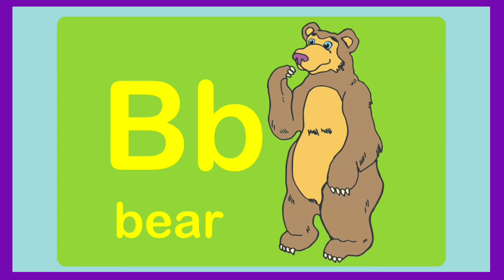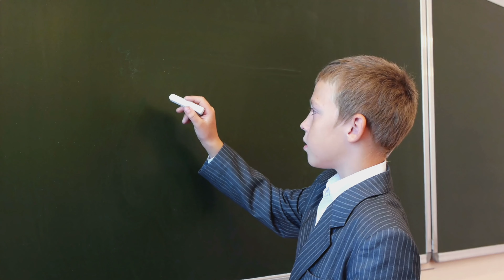ABC Song - | A for Apple | Toddler Learning Video Songs | Phonics Song | Learn alphabet | rhymes